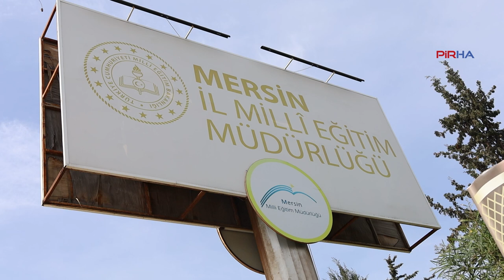Eğitim-Sen, Mersin'den seslendi: MESEM ve ÇEDES projeleri çocuk haklarına aykırı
PİRHA- Eğitim Sen Mersin Şubesi, tek bir dini inanışı öğrencilere dayatan ÇEDES uygulaması ile öğrencileri patronlara ucuz iş gücü olarak sunan MESEM uygulamasına tepki gösterdi. Yapılan açıklamada, "MESEM ve ÇEDES projeleri uluslararası sözleşmelerde yer alan çocukların hakları ve eğitimi ile ilgili temel haklar ve özgürlüklere temelden aykırıdır ve derhal durdurulmalıdır" denildi.